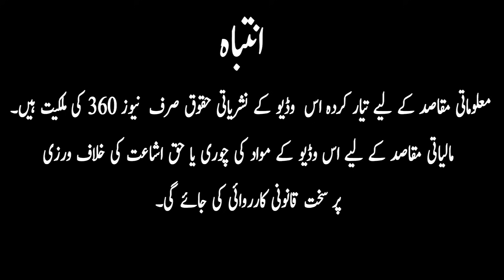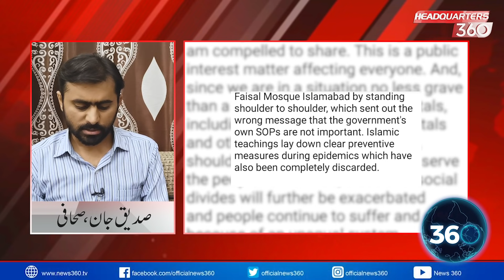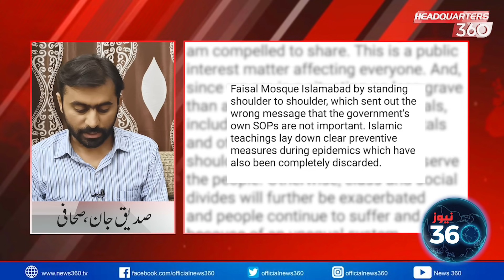Siddique Jaan on Justice Qazi Faez Isa | Important Revelations | Exclusive Interview with Umer Inam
Siddique Jaan on Justice Qazi Faez Isa | Important Revelations | Exclusive Interview with Umer Inam | Headquarters 360 | News 360

SiddiqueJaan on Justice Qazi Faez
SiddiqueJaan on COAS
SiddiqueJaan on Gen Qamar Javed Bajwa
SiddiqueJaan on Nawaz Sharif
SiddiqueJaan on PM Imran Khan
SiddiqueJaan on Case Against Justice Qazi Faez

Host: Umer Inam
Guest: Siddique Jaan